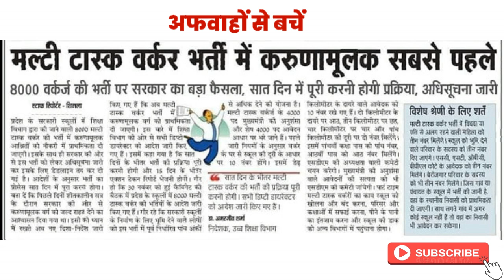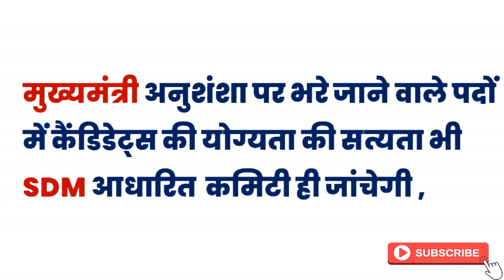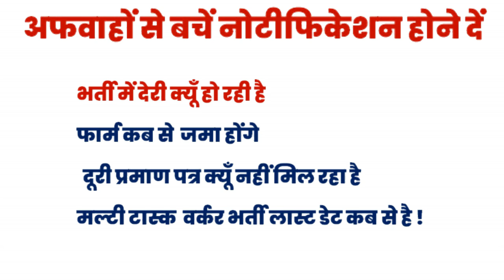multi task worker bharti